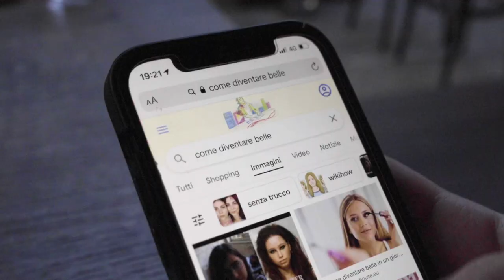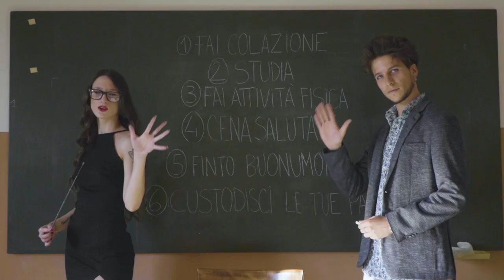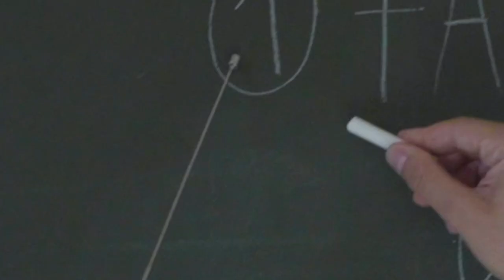Narnia - Paranoie (Official Video)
Produzione e Mix&Master: Samuele Proto
Regia e Realizzazione: Federica Barlocco

Un ringraziamento speciale al locale Habitat di Montecatini per la Location e alla parrocchia di Santa Maria in Selva per l’aula, a tutti gli attori/amici nel video: le ragazze (Martina Pini, Giulia Bendinelli, Giulia Silvestri) e I professori (Martina Mazzoncini, Aldo Aldi).

Lyrics:
Il tempo passa talmente lento da sentirlo sulla pelle
al posto dei sogni cerco su google la notte come diventare belle
ed ogni minuto è scandito da centinaia di pensieri
ci manca solo mamma che mi chiede “dove sei stata ieri?”
Com’era quel detto ‘fai figli stupido così non pensano’ ed hanno ragione sarebbe stato meglio non c’è peggior condanna che del risveglio

Ah così non va, così non va, così non va, così non va

Vorrei scoppiarmi la testa come una bolla di sapone
sparatemi via come la donna cannone
magari in un posto migliore
o al giorno in cui finalmente si muore

Ma intanto,
alzati fai colazione
saluta tutti con educazione
studia, fai attivista fisica che quest’anno al mare fai la figa eh
dopo cena, salutare, non vorrai mica ingrassare
dormi regolarmente, otto ore, che domani sveglia e finto buon umore
e se ti chiedono “come stai?” rispondi bene che a nessuno importa delle tue cantilene
sii come un portagioie:
costudisci in silenzio tutte le tue paranoie